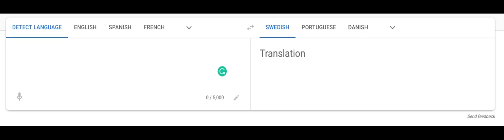Thing Island Cook - Swedish